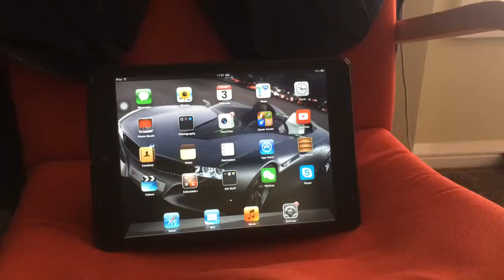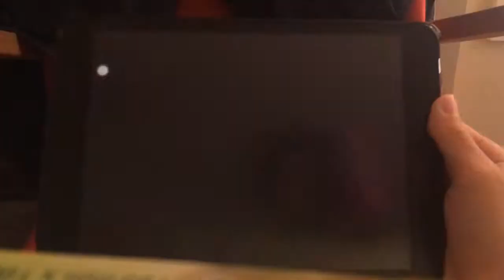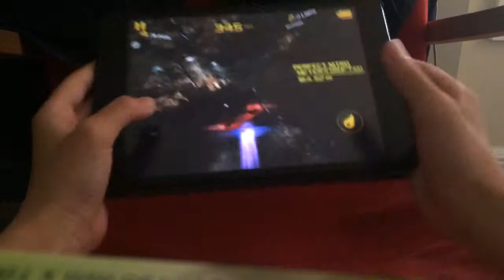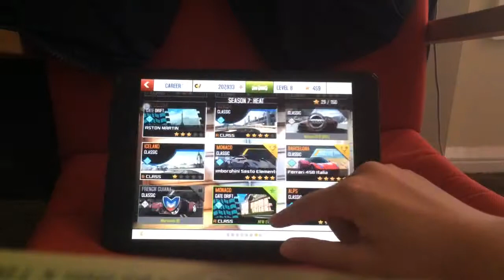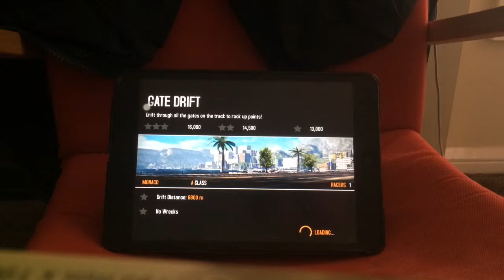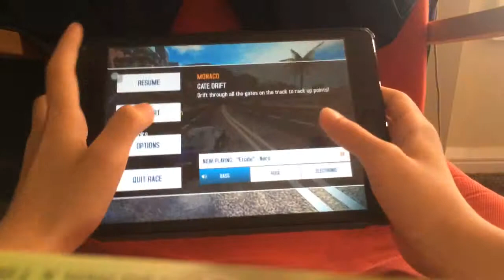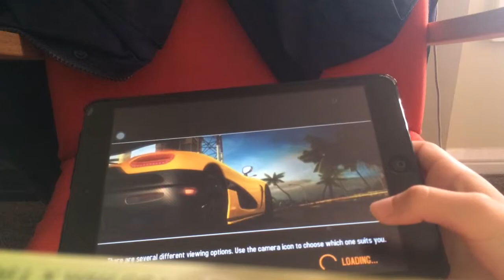Let's play Asphalt 8 Ep22: Lots of gates!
Welcome back! This is asphalt 8 ep22, in this episode I race with the Ferrari and also do a gate drift event, there is lots of gates!